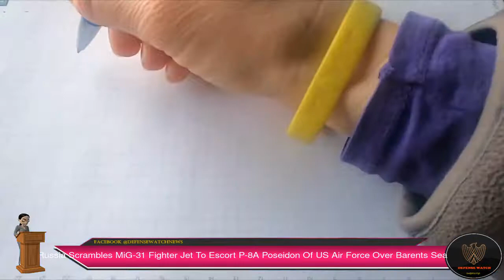Russia Scrambles MiG-31 Fighter Jet To Escort P-8A Poseidon Of US Air Force Over Barents Sea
Russian MiG-31 fighter jet escorted a US Air Force patrol aircraft over the Barents Sea, the Northern Fleet said on Friday.
 On June 4, Russian airspace control devices detected an air target approaching the Russian state border over the Barents Sea area.
 “To identify the air target and prevent the violation of the Russian state border, a MiG-31 fighter from the air defense forces of the Northern Fleet was scrambled.
 The crew of the Russian fighter identified the air target as a base patrol aircraft P-8A Poseidon of the US Air Force and escorted it over the Barents Sea,” the statement says.
 It added that after the turn of the foreign military aircraft from the Russian state border, the Russian fighter safely returned to the home airfield.